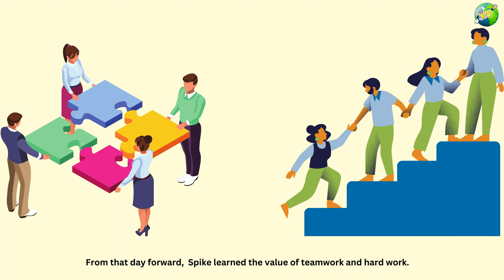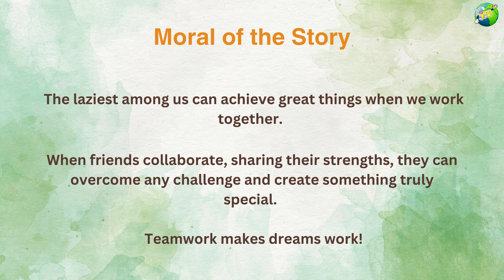Spike's wake up call | Kids bedtime story | Moral story | English story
Spike's Wake-Up Call" - A Heartwarming Critterville Tale! 🐍🐦

Join us on a whimsical journey to Critterville Forest, where the charming duo of Spike the Sleepy Snake and Rio the Busy Bird teaches us the magical power of teamwork in this enchanting story, "Spike's Wake-Up Call."

🌳 Synopsis:
In the lively Critterville Forest, two best friends, Spike and Rio, embark on a delightful adventure despite their differences. Spike loves his naps, while Rio is a diligent worker. When Rio invites Spike to build an extraordinary nest together, the story unfolds with laughter, challenges, and a beautiful lesson about the strength of collaboration.

🌟 Highlights:

Vibrant characters in the colorful Critterville Forest.
A playful narrative that captures the imagination.
Lessons of friendship, hard work, and the joy of teamwork.
Adorable critters that will steal your heart.

🎉 Moral of the Story: "Teamwork Makes Dreams Work"
Discover how Spike's lazy tendencies transform into valuable contributions as he learns the importance of being an active part of a team. The tale encourages kids and adults alike to embrace collaboration, share strengths, and overcome challenges together.

Don't miss out on the heartwarming journey of Spike and Rio. Let's spread the message that teamwork truly makes dreams work!